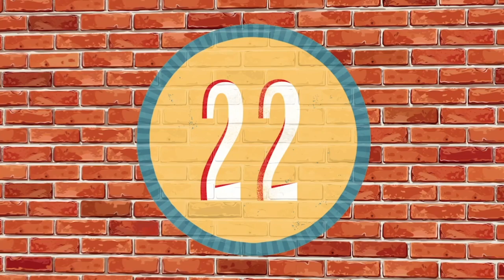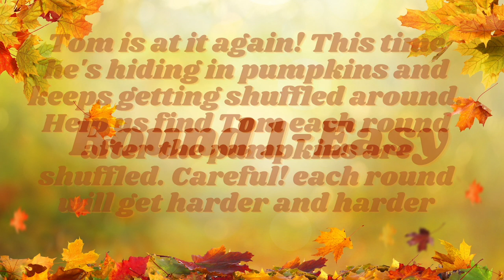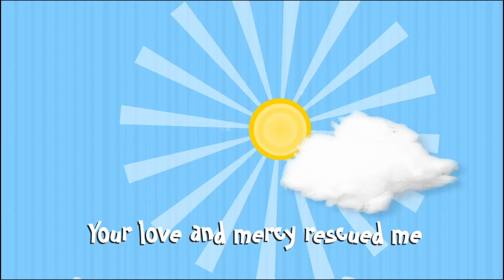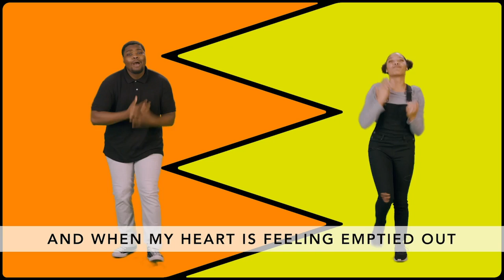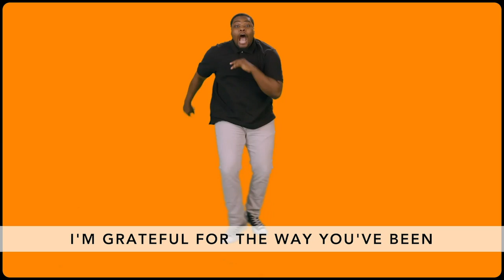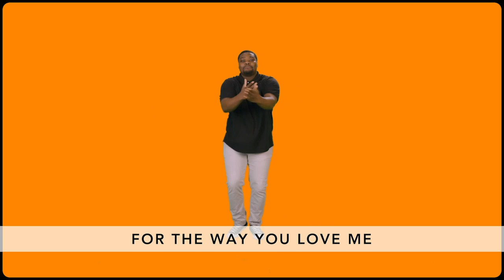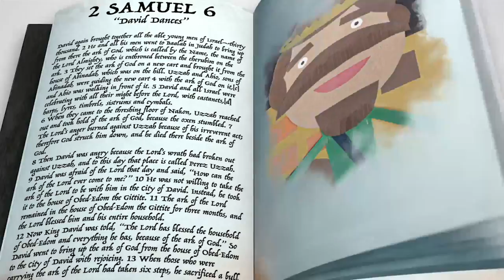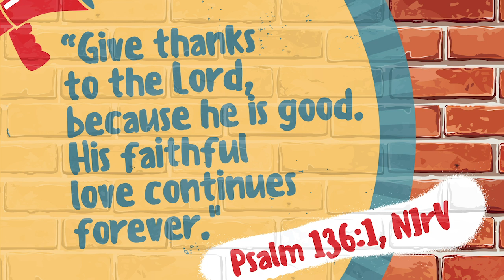GFC KIDS WORLD - SHOUT OUT - WEEK TWO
BOTTOM LINE: CELEBRATE WHAT GOD HAS DONE!